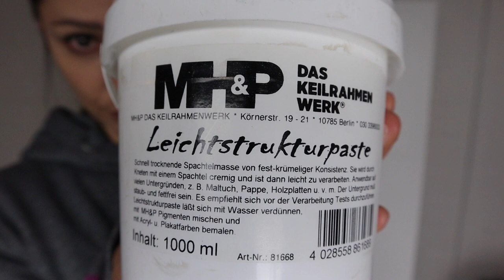Erschaffe mit Strukturpaste ein eindruckvolles abstraktes 3D Bild/Painting/Art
Leinwand 80 x 100 cm.

Mit Strukturpaste lassen sich wunderschöne und interessante abstrakte Bilder zaubern.  in diesem Video verwende ich meine geliebte Leichtstrukturpaste. Sie wiegt wirklich gar nichts, erschwert die Leinwand nicht dadurch. Zudem trocknet sie extrem schnell und man kann schon nach ein paar Stunden weiter tätig werden.

Ich hoffe, du hattest Freude an dem Video und hast Lust bekommen selber kreativ zu werden. Über einen Kommentar von dir freue ich mich auch sehr. Besuch mich gerne auch auf Instagram.

Hier findest du mein meist verwendetes Material:

Du kannst mich  unterstützen wenn du dir dein Material für deine Kunst unter anderen bei meinem angegebenen Link bestellst. So hilfst auch dabei, dass noch weitere Videos von mir entstehen können.
Beim Kauf eines Produktes über meinen Amazon-Shop werde ich mit einer  kleinen Provision vergütet, am Preis für Dich ändert sich dadurch aber nichts.  Das gleiche gilt für dein Like. Dieses Video wurde aus privaten Mitteln finanziert und ist keine Kooperation. Danke!